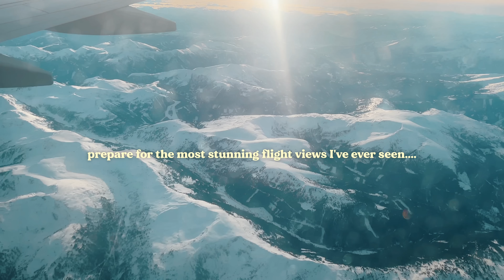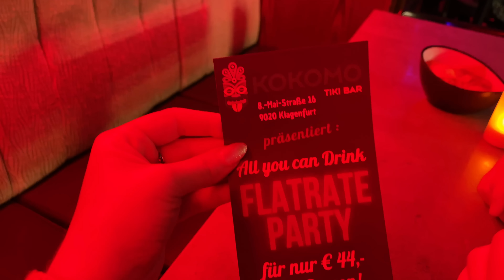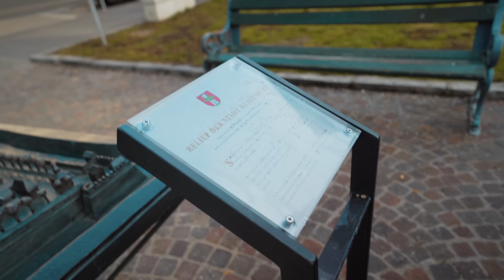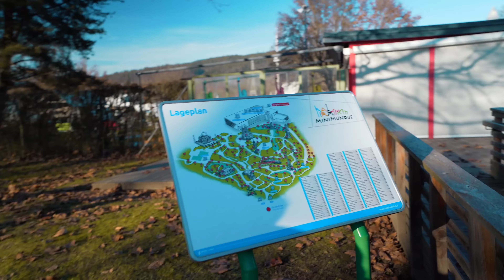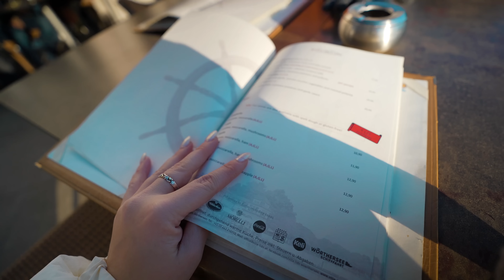Unveiling Austria's Hidden Gems 🇦🇹 Magical Klagenfurt & Lake Wörthersee ~ Travel Vlog to Austria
Hello my beautiful marshies! Today is the start of a brand new travel vlog series as we make our way around the south of Austria, through to Slovenia and back up again

Todays travel vlog starts in the Beautiful Austrian city of Klagenfurt Am Worthersee, we explore the beautiful city and take a scenic walk to Lake Worthersee for new years day

🍄 Editor: FCPX

✨ Chapters ✨
00:00 Introduction
00:46 Our Austria to Slovenia Road Trip Plans
02:26 Beautiful Flight over the Austrian Alps
04:35 Arriving in Klagenfurt Am Worthersee Austria
09:39 Plans for The Evening
12:05 Morning & Exploring Klagenfurt
18:52 Minimundus Museum Klagenfurt
19:36 Lake Worthersee, Klagenfurt Austria
24:47 Klagenfurt City during Sunset